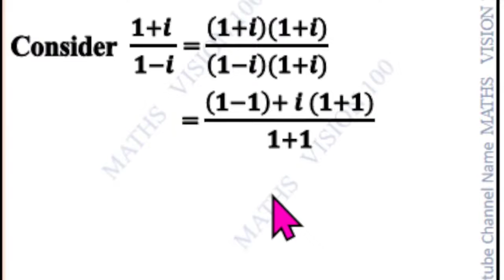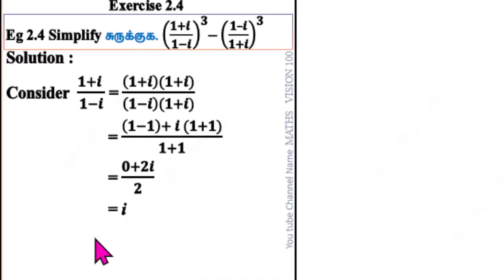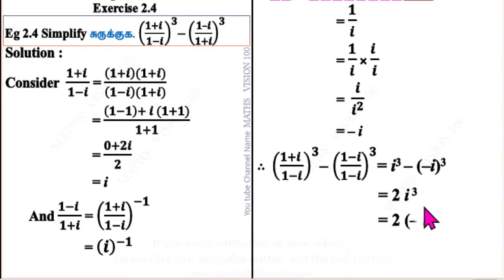12th Maths | Example 2.4 | Complex Numbers-கலப்பு எண்கள் | TN New Syllabus